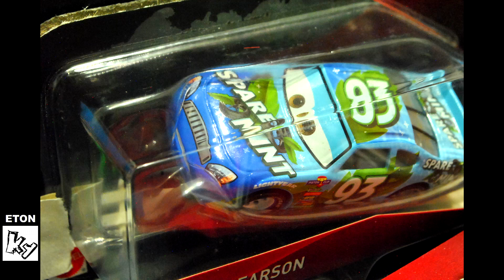Disney Cars 3 : Ernie Gearson's Tough Life! - StopMotion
This video is a little bit longer than others, I tried to make as simple as possible, but

The Custom Next-Gen is coming Sooon

Music Info)

- Movie Cars 3
- Cars 3 Rivalry Official Trailer
- Cars 3 Trailer Parody
- Movie Cars 3 Trailer
- Jackson Storm
- Cars 3 crash scene
- Lighting McQueen
- Cars 3 Jackson Storm
- Cars 3 Stopmotion
- Cars 3 Stop-Motion
- Cars 3 Piston Cup Race